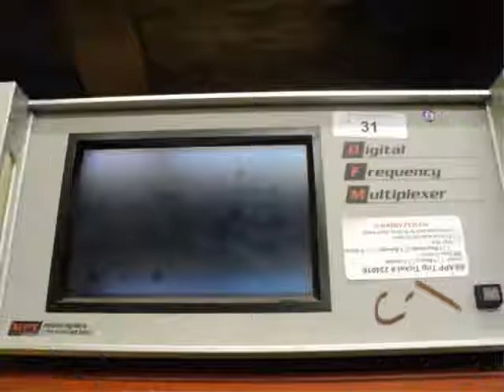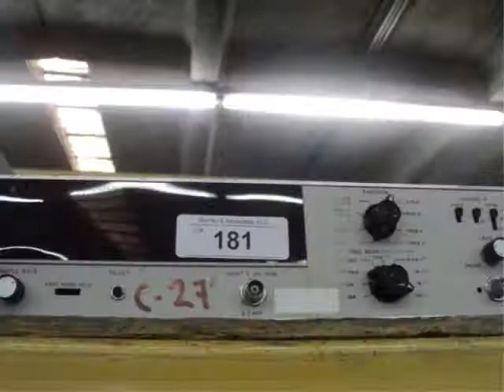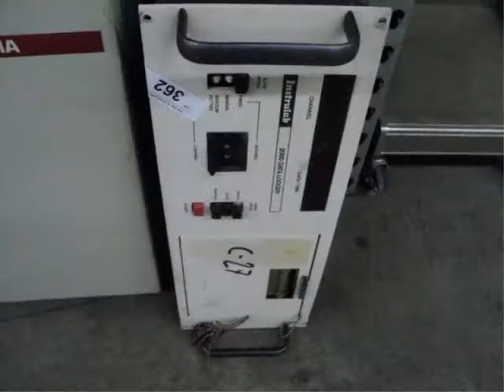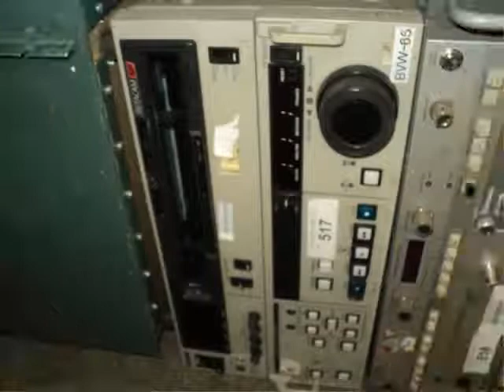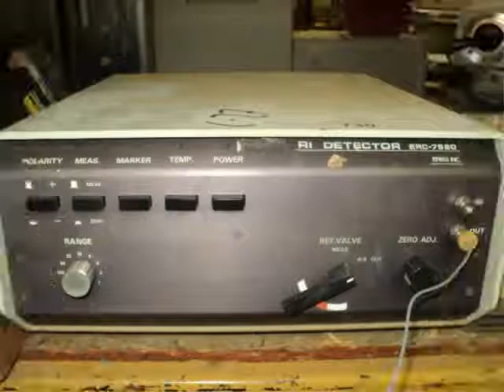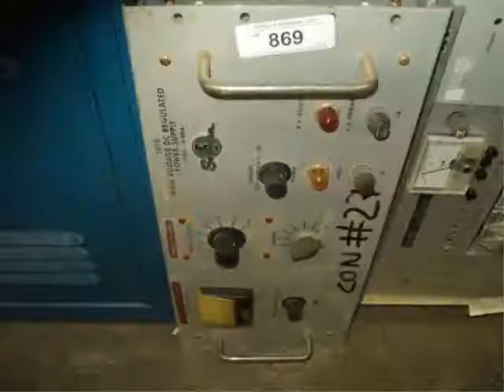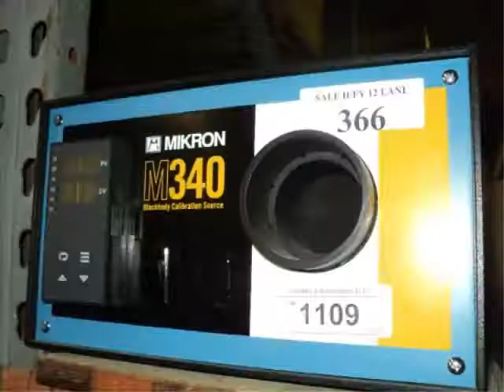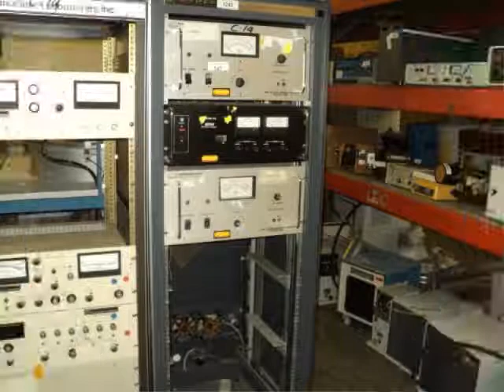Bentley's Presents: Sandia, LANL, UNM, CNMCC, NMT Auction Friday, May 11, 2012 Lot # 1 - 1275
This is the monthly surplus auction for Sandia National Laboratory, Los Alamos National Laboratory, University of New Mexico, Albuquerque Public Schools, Central New Mexico Community College and others. This sale includes test & measurement, electronics, laboratory and healthcare assets.